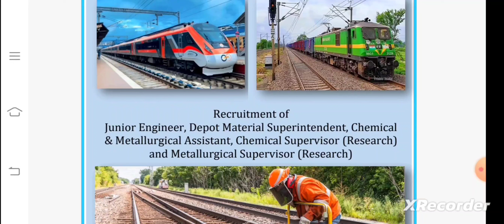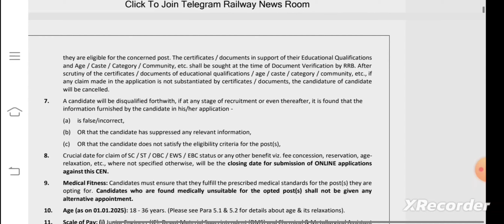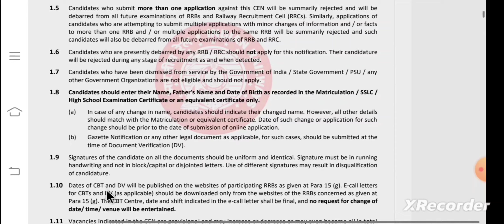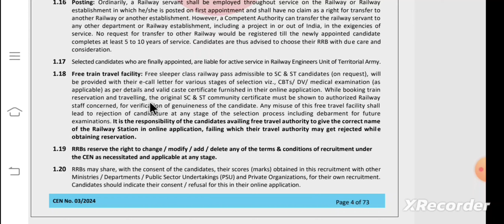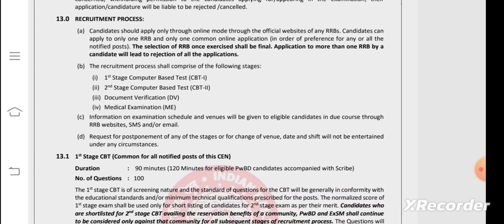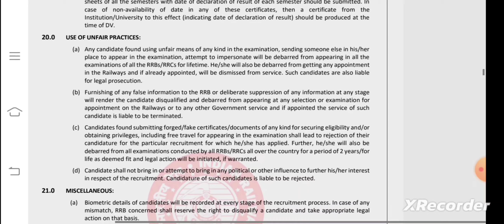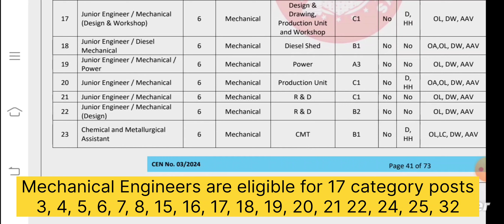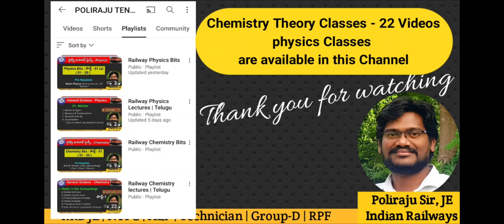RRB JE notification 2024 | telugu | age limit | Qualification | Exam pattern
Railway je notification 2024, rrb je notification 2024, rrb je vacancies 2024, rrb Secunderabad, poliraju sir, rrb je Exam pattern, rrb je syllabus